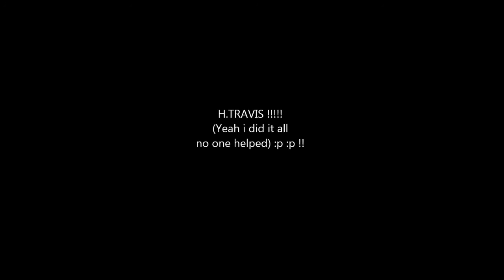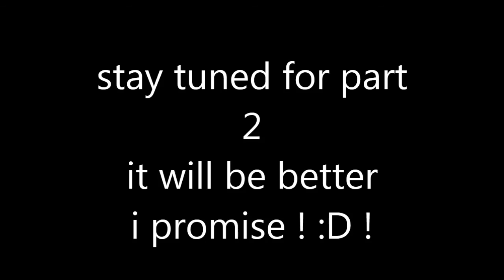FNAF 1 DEMO // #1